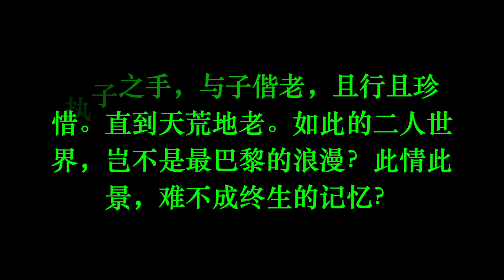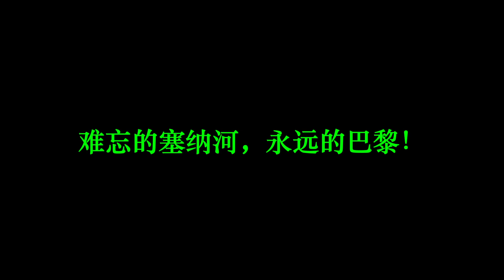艾菲尔铁塔下，塞纳河畔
2024年10月，玲妹与我在巴黎的记录。